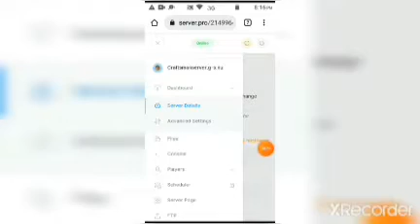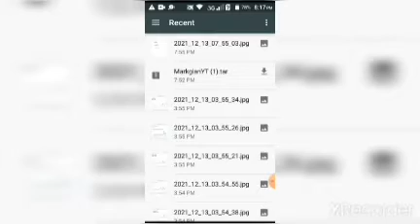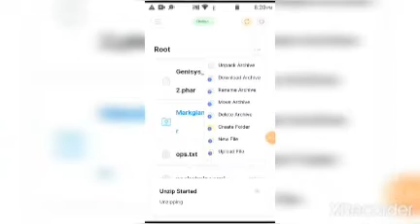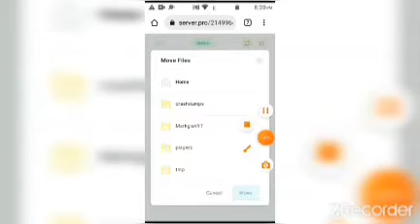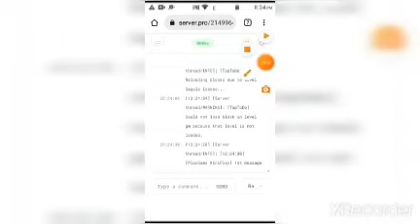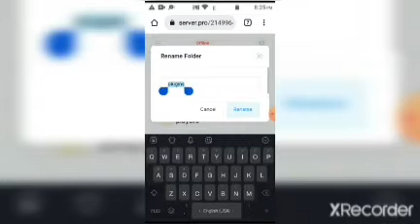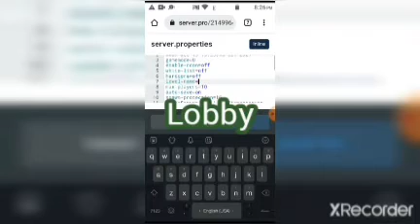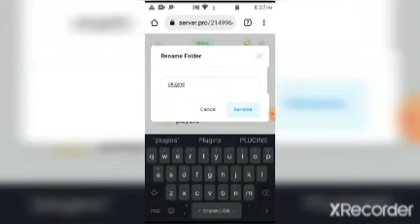plugins server map-worlds de craftsman and mastercraft 0.14.3 at 0.14.X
like 10
thanks watch
please 😔